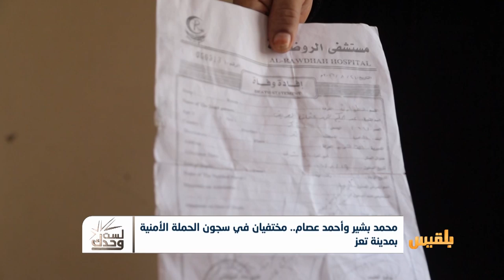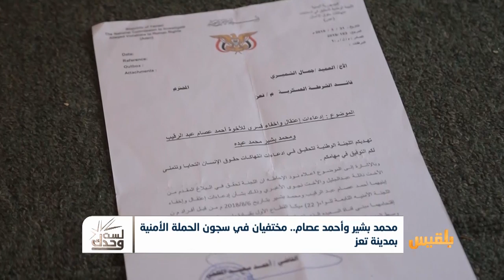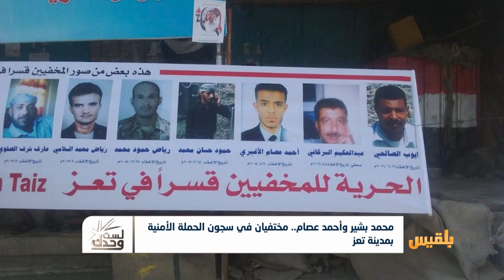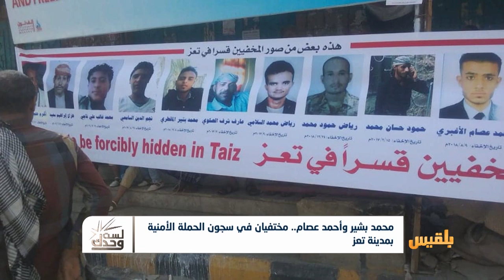لست وحدك | من المسئول عن استمرار قضية المخفيين قسرا في مدينة تعز؟ | تقديم: نضال الشبان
نازحون أوصلتهم رحلة النزوح إلى المدينة القديمة في تعز، وهناك ظنوا أنهم قد وجدوا مأمنَهم في مناطق سيطرة المقاومة، وما هي إلا أيام حتى وجدوا أنفسهم عالقين بين فوهات بنادق المتقاتلين، الذين صاروا فريقين ليس بينهما الكثير من الفروق.
وقبل أن يتمكنوا من النزوح الإجباري مرة أخرى.. فقدوا هذه المرة بعض أبنائهم في سجون لم يخرجوا منها أبدا، ولا يعرفون عن مصيرهم شيئا...